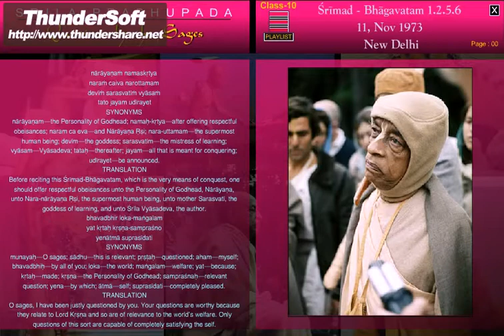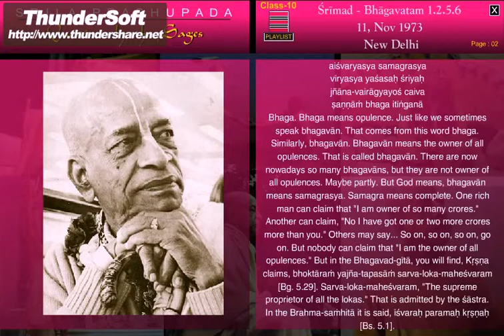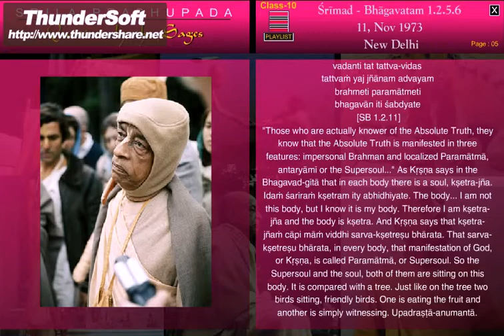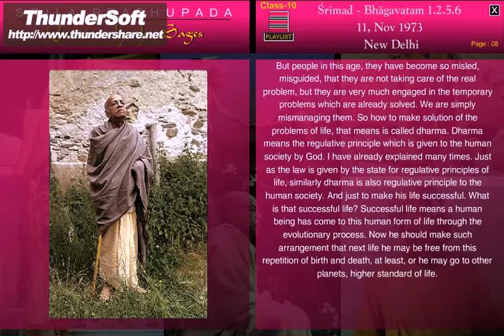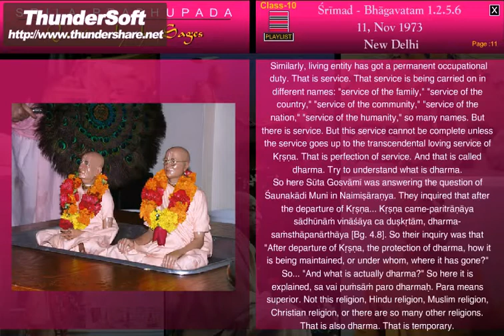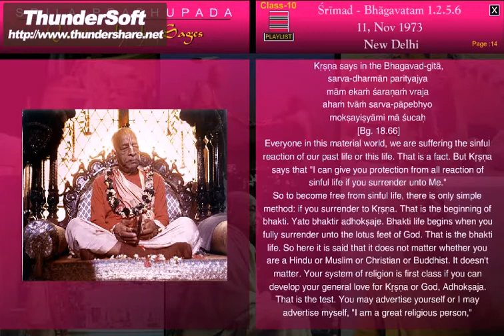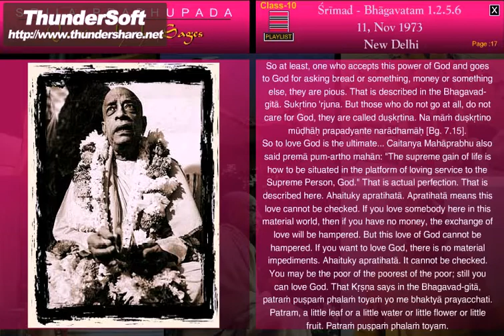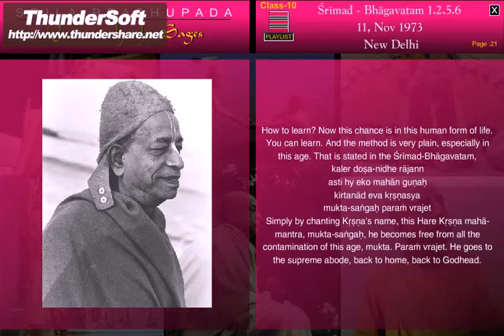SB-CANTO 1-2.5-6 (1973) NEW DELHI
O sages, I have been justly questioned by you. Your questions are worthy because they relate to Lord Krsna and so are of relevance to the world's welfare. Only questions of this sort are capable of completely satisfying the self. Ref. VedaBase  SB 1.2.5

The supreme occupation [dharma] for all humanity is that by which men can attain to loving devotional service unto the transcendent Lord. Such devotional service must be unmotivated and uninterrupted to completely satisfy the self. Ref. VedaBase  SB 1.2.6